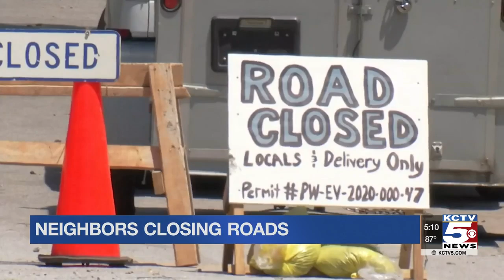KC residents enjoy roads closed as part of city initiative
You may have noticed something different about a few side streets in Kansas City: nearly 40 of them are closed except for local traffic. It's something the KCMO has allowed for the last few weeks during the city's stay-at-home order and people are enjoying the change.